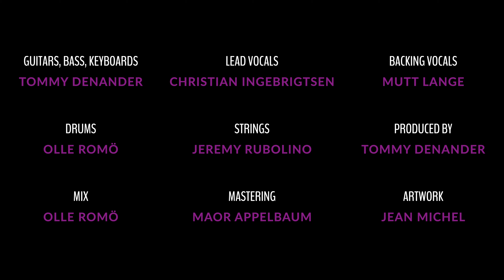Radioactive - "Written In The Scars" ft. Christian Ingebrigtsen - Official Music Video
From the album X.X.X. Buy or Stream | Watch the video for 'Move It' ft. Robin McAuley | Watch the video for 'Monkey On Our Backs' ft. Jerome Mazza | Subscribe To Frontiers Music Srl

”I honestly feel that this is the best and also most important song I’ve written in my whole life. We lost three family members and close friends in just two weeks a year ago and this song was born from all that pain. The meaning of the song is how you pull yourself back up and try to start to write the next chapter when life is written in the scars you now carry,” says Tommy Denander of the song 'Written In The Scars' featuring Christian Ingebrigtsen on lead vocals.

X.X.X. Tracklisting:

1. Monkey On Our Backs ft. Jerome Mazza
2. The Deed Is Done ft. Robin McAuley
3. Remember The Ghosts ft. Robbie LaBlanc
4. Written In The Scars ft. Christian Ingebrigtsen
5. If Today Was Your Last Day Alive ft. Jerome Mazza
6. Move It ft. Robin McAuley
7. Youman Unkind ft. Robbie LaBlanc
8. I Have A Dream ft. Jerome Mazza
9. Voodoo Queen ft. Robbie LaBlanc
10. Drag Me Through The Mud ft. Daniel Byrne
11. California Ways ft. Clif Magness

Total length: 0.44.39

LINE-UP:
Guitars, Bass, & Keyboards:
Tommy Denander

Drums:
Neil Anami
Olle Romö

Lead Vocals:
Daniel Byrne
Christian Ingebrigtsen
Robbie LaBlanc
Clif Magness
Jerome Mazza
Robin McAuley

Backing vocals:
Andreas Carlsson
Tommy Denander
Tommy Henriksen
Mutt Lange

The first four albums from Tommy Denander's Radioactive have been reissued digitally and are now available to stream or download on your preferred service.